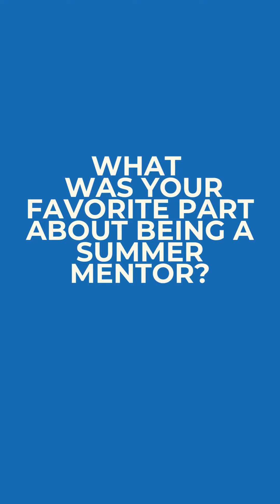BroadFutures Summer Mentors 2024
BroadFutures Summer Mentors share more about their experiences working with BroadFutures and supporting their DC intern cohort during the Summer of 2024.